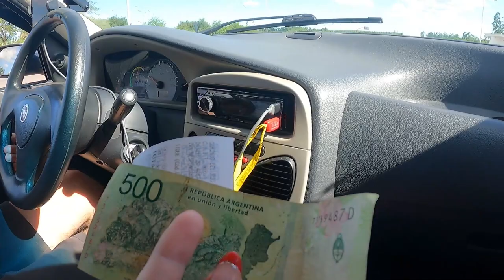PASSEI NO PEDAGIO NA ARGENTINA SEM DINHEIRO (PESO ARGENTINO) e aconteceu isso:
PASSEI NO PEDAGIO NA ARGENTINA SEM DINHEIRO (PESO ARGENTINO)